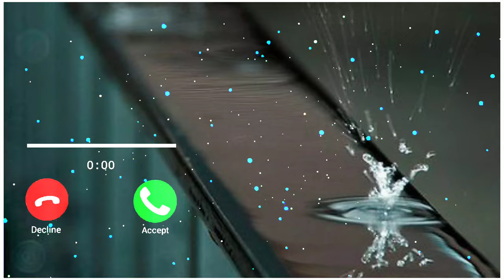whatsapp status || Best Ringtone in తెలుగు || music video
Loveringtone

music
popular songs
english songs
music 2022
best music
english song
music mix
popular music
best music 2022
mix
background music
pop music
best songs
english music
top song
popular song
best pop songs
pop song
pop song 2022
pop hits
chill songs
chill music